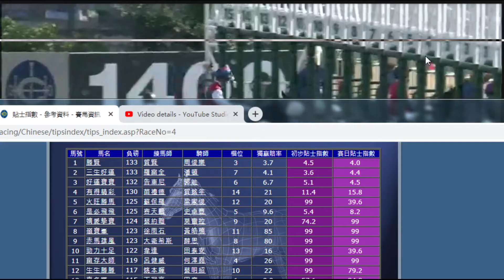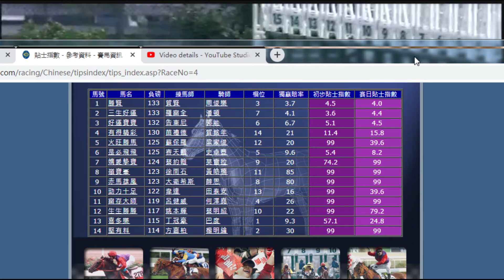2020 11 22 沙田第四場 周俊樂 1 勝賢 6 是必飛飛 2 三生好運 12 生生勝勝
一名有數十年賭馬經驗的長者，記錄低買馬前的思路，從未輸死，從未暴富，賭馬保持正面人生觀，保持正面思維，保持腦筋靈活，邏輯分析，隨看隨錄音，通常在未有正式派彩前上載，想長期保持戰鬥力的馬迷不妨留意。